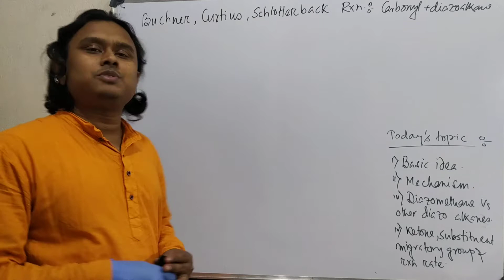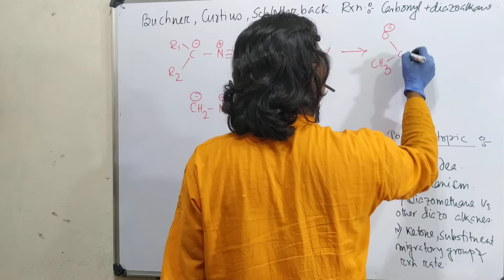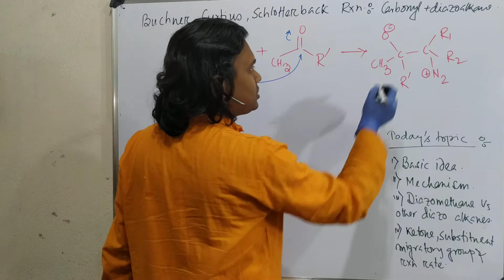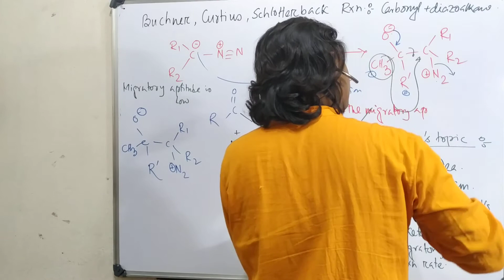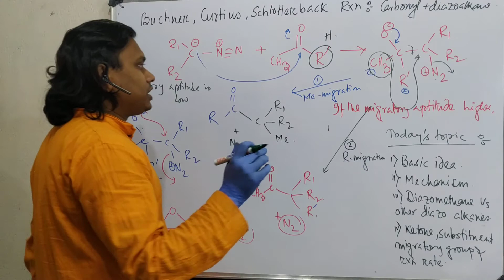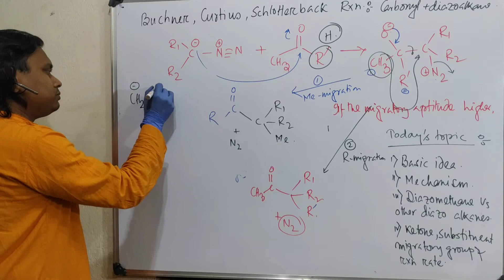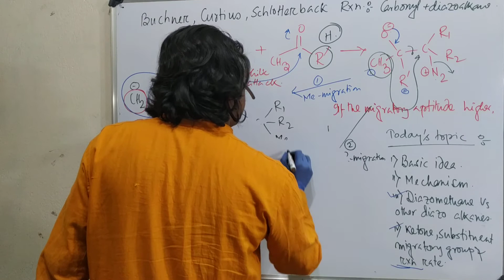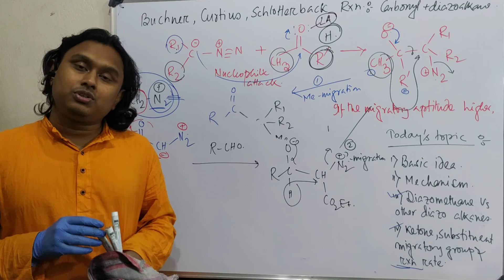L-494: Büchner–Curtius–Schlotterbeck reaction: Carbonyl compound and diazoalkane to another carbonyl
In this lecture, I have discussed about Büchner–Curtius–Schlotterbeck reaction which is efficient for Carbonyl compound and diazoalkane to another carbonyl conversion. I have explained the mechanism of every step.

I believe such kinds of discussion may be useful for exams like BS-MS, B.Sc, M.Sc, CSIR-NET, GATE, IIT-JAM, BARC, BHU, DU, SET, etc., or bachelor and master degree equivalent exams in chemistry. Audiences are requested to watch them.

For "MCQ about Diazomethane and acid: For exams like BS-MS, IIT-JEE, NEET, IIT-JAM, CSIR-NET, GATE etc." please click on the link "

For "MCQ about reaction of (Steroid + diazomethane): For exams like BS-MS, IIT-JAM, CSIR-NET, M.Sc etc." please click on the link "

For "MCQ-104: About Diazo-sulfone: For BS-MS, CSIR-NET, GATE, IIT-JAM, B.Sc, M.Sc, etc. equivalent exams." please click on "

For "Preparation of 1,3-dicarbonyl compounds: Active methylene compounds (EAA, DEM, malononitrile etc.)." please click on the link "

For "Retro-synthesis of 1,3-dicarbonyl, 1,4-dicarbonyl & 1,5-dicarbonyl from Enamines & use in synthesis." please click on the link "

For "Baeyer-Villiger oxidation: Ketone to ester conversion by peroxy acids: Basic concept and mechanism." please click on the link "

For "Baeyer-Villiger oxidation & selectivity for migration of group attach with ketone & total mechanism" please click on the link "

For "Arndt Eistert Reaction: Homologation (higher) of carboxylic acid, Part 1." please click on the link "

For "Diazomethane (Part 1): Preparation of Diazomethane and disconnection approach with examples." please click on the link "

For "Application of Diazomethane (Part 3): Triplet Carbene produced from Diazomethane." please click on the link "

For "Application of Diazomethane (Part 2): Ketone Homologatation (one carbon enhancement)." please click on the link "